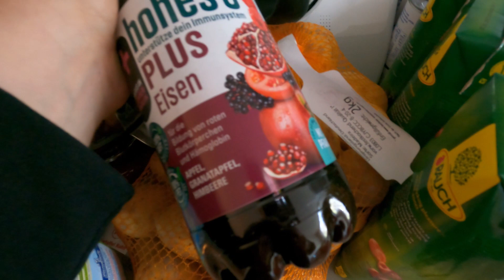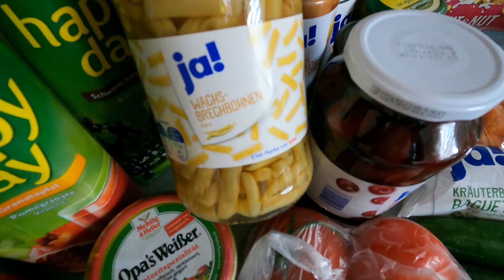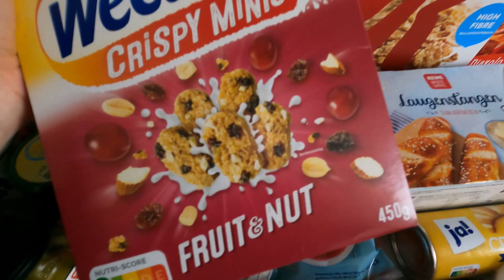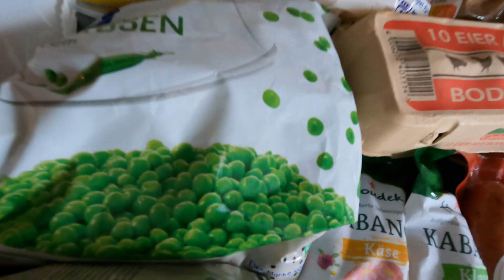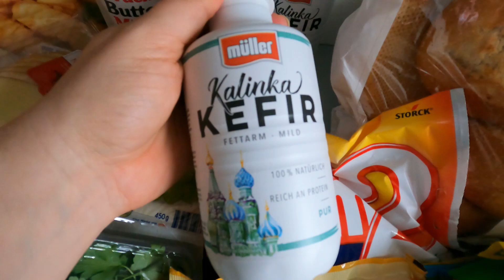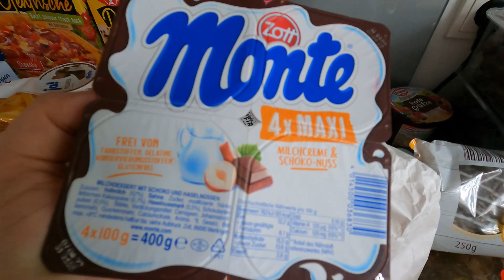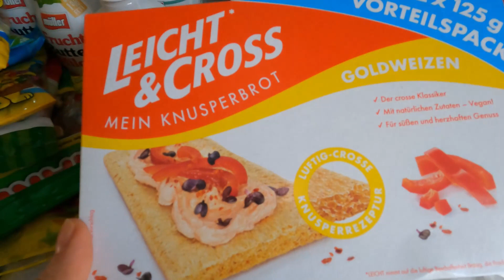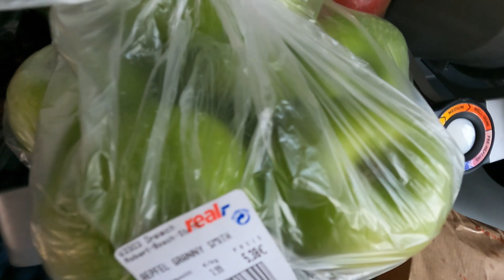ЦЕНЫ НА ПРОДУКТЫ РАСТУТ НЕ ПО ДНЯМ А ПО ЧАСАМ 😪 | ЗАКУПКА ПРОДУКТОВ В ГЕРМАНИИ